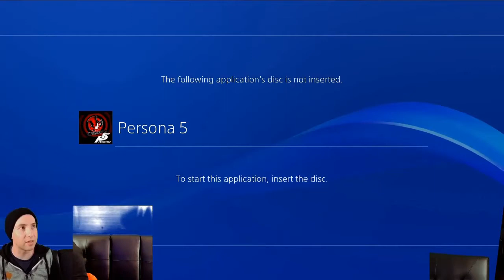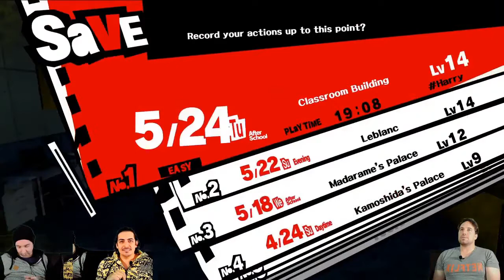Akechi, Ryuji & Subway Announcer Persona 5 Stream Highlights Ep 10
Short stream this time! Voice Actors Robbie Daymond (Goro Akechi), Max Mittelman (Ryuji Sakamoto)  and Ray Chase (Subway Announcer) streamed Persona 5  on their Twitch Channel and here are some highlights from their stream #10!